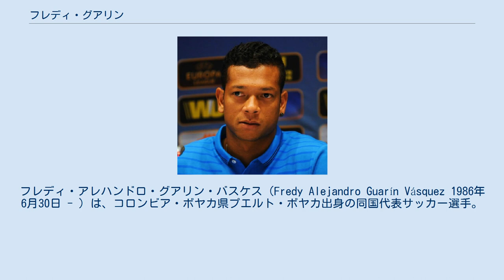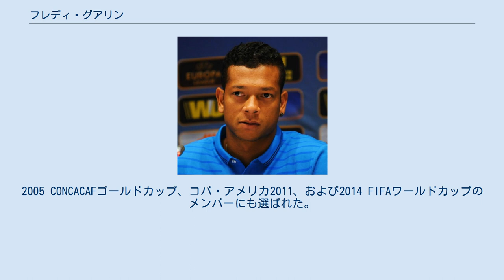フレディ・グアリン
アトレティコ・ウイラの選手
フレディ・アレハンドロ・グアリン・バスケス（Fredy Alejandro Guarín Vásquez 1986年6月30日 - ）は、コロンビア・ボヤカ県プエルト・ボヤカ出身の同国代表サッカー選手。
ミジョナリオスFC所属。
 2004年にコロンビアのエンビガドFCでプロデビューし、2005年にアルゼンチンのボカ・ジュニアーズにレンタル移籍。
翌年8月にはフランスのASサンテティエンヌにレンタル移籍した。
 2008年7月10日、ポルトガルのFCポルトに完全移籍で加入。
2010-11シーズンにはアンドレ・ヴィラス・ボアス監督の下でスーペル・リーガ、UEFAヨーロッパリーグ、タッサ・デ・ポルトガルの三冠制覇に貢献。
SCブラガを相手にしたEL決勝ではラダメル・ファルカオの決勝点につながるクロスを上げた。
 2012年1月、セリエAのインテルナツィオナーレ・ミラノに買い取りオプション付きのレンタル移籍で加入。
怪我のためデビューは4月1日のジェノアCFC戦まで遅れたが、リーグ戦終盤の6試合に出場。
シーズン終了後インテルはオプションを行使し、ポルトに移籍金1100万ユーロ（約11億2000万円）を支払った。
インテルとグアリンの契約は2016年までの4年間で、年俸は210万ユーロ（約2億1000万円）。
 2012年8月30日のヨーロッパリーグ、FCヴァスルイ戦でインテル移籍後初ゴール。
2012年10月31日サンプドリア戦でリーグ戦初ゴール、10月4日のELネフチ・バクー戦ではチームが挙げた3ゴールをすべてアシストする活躍で勝利に貢献した。
 2013-14シーズン、背番号を14番から13番に変更。
2014年1月にはマンチェスター・ユナイテッドFCやチェルシーFC、ユヴェントスFCへの移籍が浮上。
特にポルト時代にも獲得に関心を示していたユヴェントスはミルコ・ヴチニッチとのトレードで交渉成立がほぼ確定だったものの、インテルファンからの反発を恐れたインテル会長エリック・トヒルが移籍交渉の中断を指示したため白紙に戻った。
 2016年1月27日、中国・スーパーリーグの上海緑地申花へ完全移籍することが発表された。
 2017年6月30日、クラブとの契約を2年間延長した。
 2019年7月16日、退団することを発表した。
中国スーパーリーグでは83試合に出場し23ゴール21アシスト、AFCチャンピオンズリーグでも5試合に出場し1ゴール1アシストを記録。
公式戦通算100試合に出場し28ゴール22アシストを記録して、去る事となった。
なお、契約満了を迎える前に双方合意の下でフリーとなった。
 2019年9月27日、ブラジル・セリエAのCRヴァスコ・ダ・ガマに加入する。
翌年9月18日、クラブとの契約を解除した。
 2021年1月よりミジョナリオスFCと契約し、約17年振りに母国へ復帰することとなった。
 2006年5月24日、エクアドル戦でコロンビア代表デビュー。
2005 CONCACAFゴールドカップ、コパ・アメリカ2011、および2014 FIFAワールドカップのメンバーにも選ばれた。
 複数のシステムに対応できる万能なミッドフィールダーで、得点力にも富む。